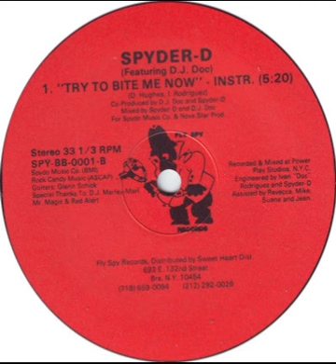Spyder-D feat. DJ Divine - to Bite Me Now _ Instrumental Version _feat DJ Doc